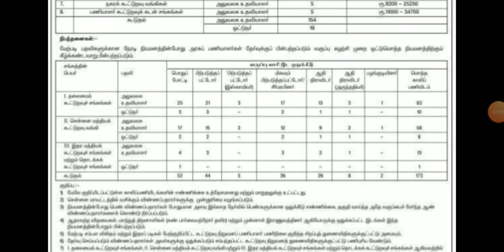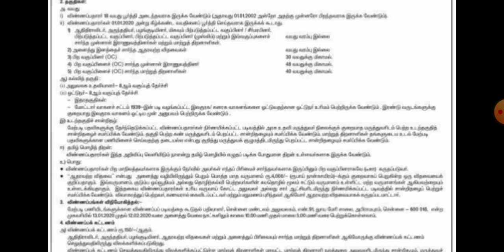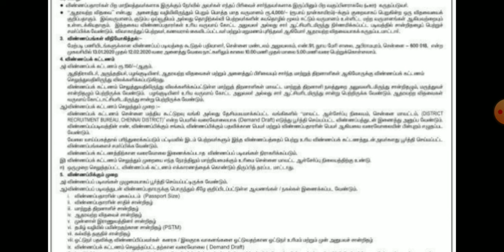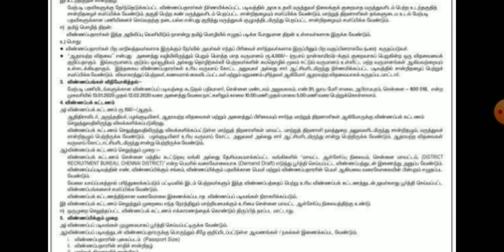Chennai central cooperative bank recruitment 2020 / TN Govt Jobs / 8th Pass Govt Jobs